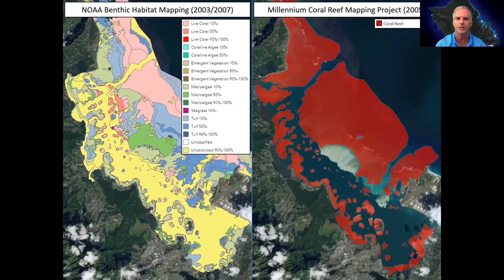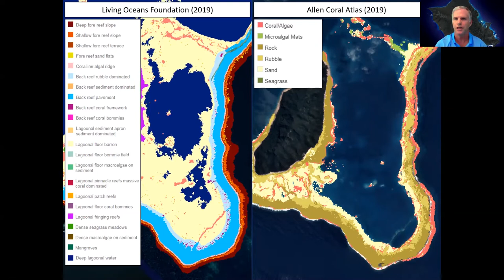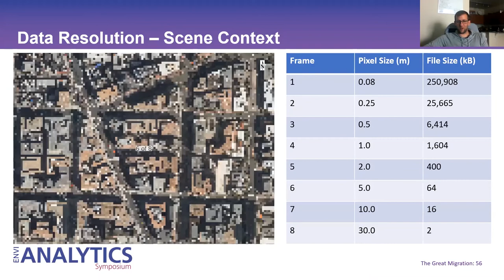Hyperspectral Coral Reef Tracking | Geospatial Distancing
In this episode of Geospatial Distancing, we look at monitoring submerged coral reefs with remote sensing and its unique challenges. Then, we discuss the barriers and potential benefits of "going global" with remote sensing and transitioning from local coral reef studies to larger, global-scale applications.

Watch this episode for:

Processed hyperspectral imagery examples looking at submerged coral reef structures
Discussion of coral reef research as a use case for shifting to global-scale imagery and data applications
PANELISTS:
Zach Norman (L3Harris Geospatial)
Dr. James Goodman (HySpeed Computing)